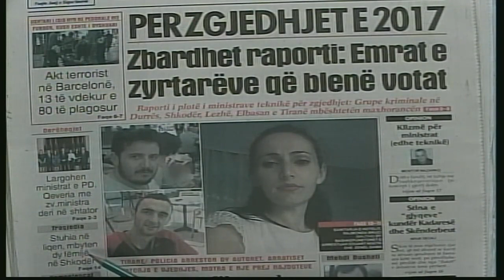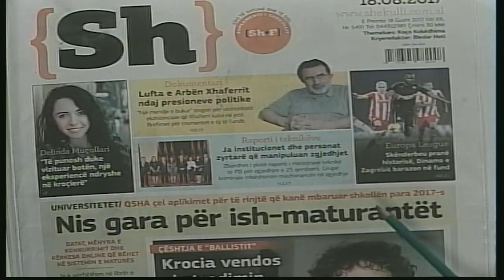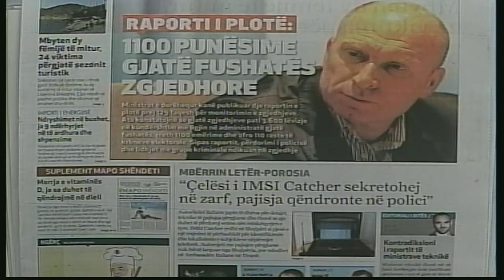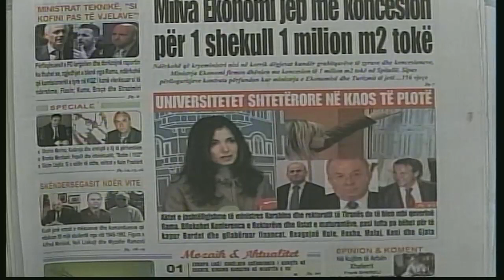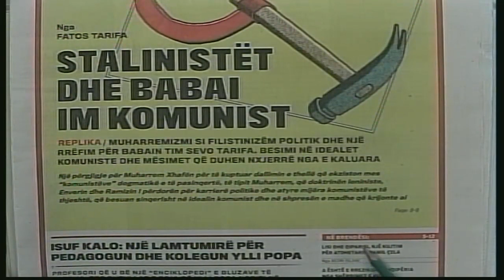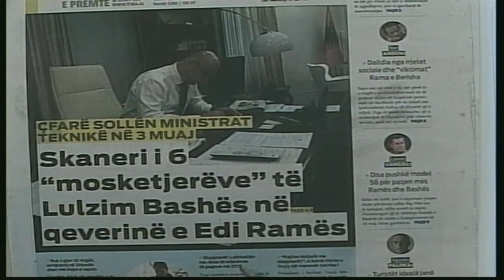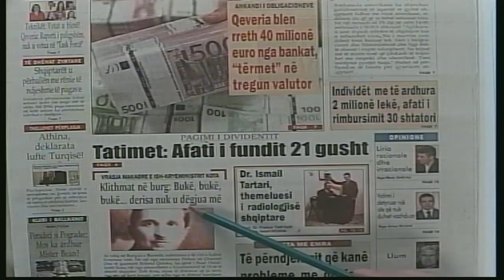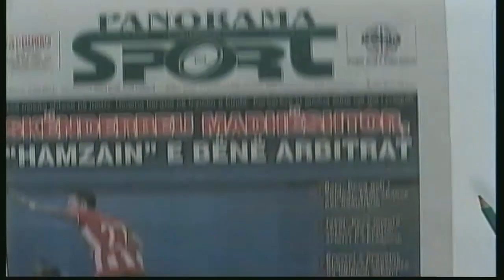18 gusht, 2017 "Shtypi i dites" ne News24 - "Koha per t'u zgjuar" nga Bashkim Hoxha